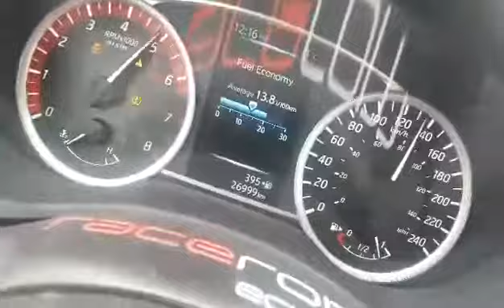Nissan sentra nismo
just a little tap on the gaz pedal on winter tire.